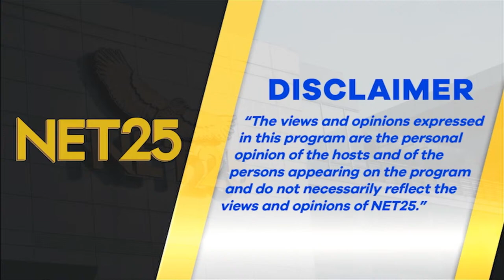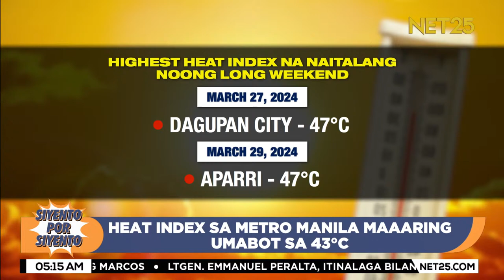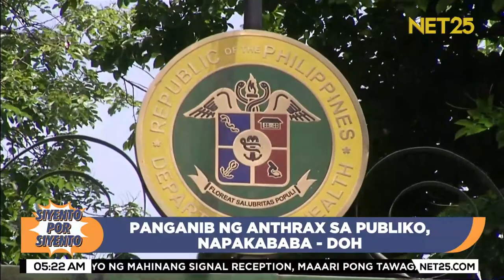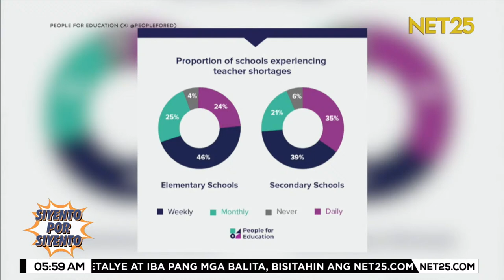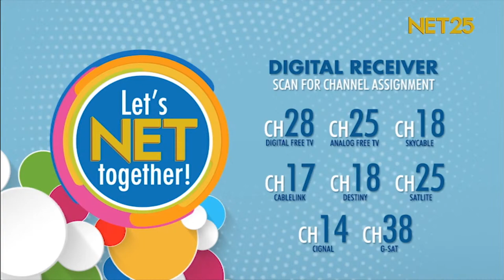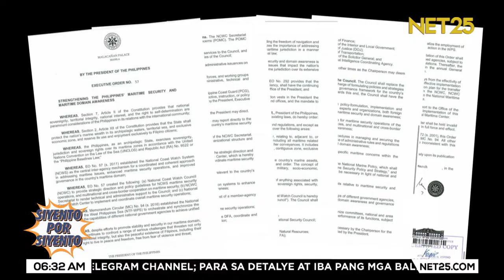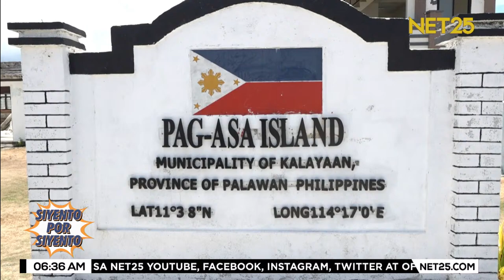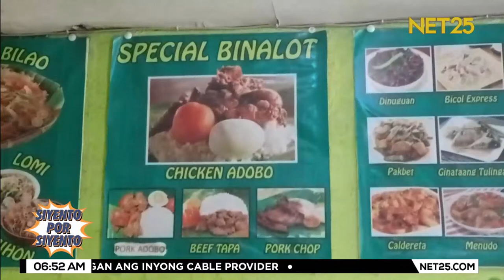Siyento Por Siyento | April 1, 2024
MGA PANGUNAHING BALITA NGAYONG ARAW NG LUNES, APRIL 1, 2024.

DAGDAG-BAWAS SA PRESYO NG MGA PRODUKTONG PETROLYO, ASAHAN NGAYONG LINGGO

MERALCO MAGKAKAROON NG SERVICE INTERRUPTIONS MULA APRIL 2 HANGGANG 7

BANTA NG ANTHRAX SA PUBLIKO, 'NAPAKABABA' AYON SA DOH

EO SA PAGPAPALAKAS NG MARITIME SECURITY NG BANSA, PINIRMAHAN NI PBBM

LTGEN. EMMANUEL PERALTA, ITINALAGA BILANG OIC NG PNP

ALEX EALA AT ESTELLE CASCINO, NAMAYAGPAG SA W75 CROISSY-BEAUBOURG SA FRANCE